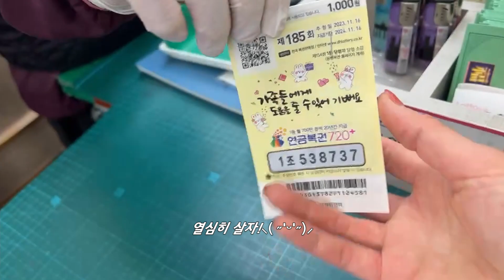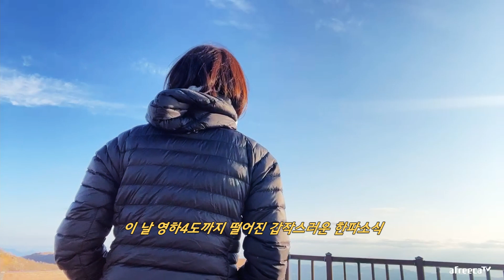11월 한파에 바람싸다구맞고 살아남기! | 겨울의 시작ㅣ보령 오서산ㅣ산정상 백패킹 | 배낭여행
안녕하세요! 핸님들 잔다르코입니다!

이번엔 보령사람 홀리 매니저의 추천을 받아 100대 명산중 하나인 오서산에서 하룻밤을 지냈습니다!

억새시즌이 유명한 산이지만 돌아볼때마다 꿈같은 풍경을 선물해주는 아주 멋진 산이였어요!
산 정상은 전파가 잘 터지지않아 라이브를 진행하지 못했지만 따로 녹화해 편집으로라도
그때의 감동과 헤프닝을 전달하고 싶었습니다ㅎㅎ

늘 LNT를 실천하고자하며 제 감동을 남겨두고 무엇하나 남겨두고 오지 않았습니다!

여러분도 당연히 아름다운 풍경을 위해 LNT를 지켜주실거라 믿습니다!
현재 산불방지 기간으로 통제되는 구간을 미리 확인해보시길 바라며
화기/화식등은 진심으로 자제부탁드립니다!

*전체방송이 생방송으로 중간에 다른 도움없이 진행하고 있었으나 이번만큼은
이곳을 추천해주신 보령인과 함께 동행하였으며 이후엔 동행없이 진행예정입니다!

계획없이 떠나 새로 마주치게 되는 인연들과 그 감사함을 늘 담고 살겠습니다!

그저 조금 웃긴 사람의 영상을 봐주셔서 진심으로 감사합니다,
앞으로도 잘 부탁드려요!

불펌 행위와 도용, 캡쳐는 법적대응으로 진행될 수 있으며 허락없이 올리지 말아주세요.